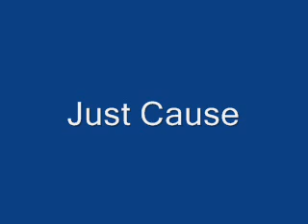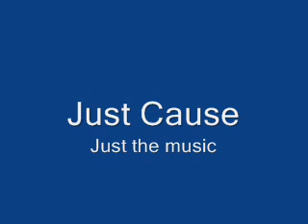Just Cause.wmv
This is a song in the BBC series Seven Wonders of the Industrial World.
It is also in many other films and tv shows